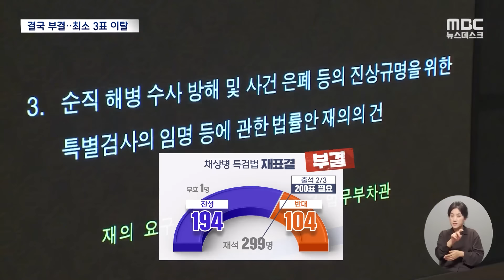"에라이..너희들이 자식이 있냐" 또 막은 국힘..한동훈도 번복? [뉴스.zip/MBC뉴스]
00:00 [오늘 이 뉴스] 주먹쥔 예비역 "에이 국민의힘!" 두번째 부결 순간 분노 폭발 (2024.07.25/MBC뉴스)
01:51 당대표되니 입장 변했나?‥한동훈, '제3자 추천' 언급 없이 "단호히 막겠다" (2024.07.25/뉴스데스크/MBC)
04:06 '채상병 특검법' 6표 모자라 '부결'‥국민의힘에서 3명 찬성한 듯 (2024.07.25/뉴스데스크/MBC)